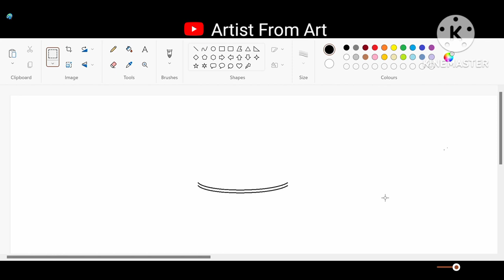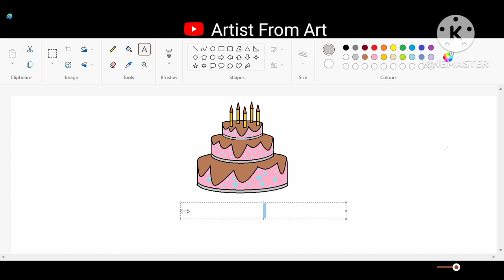How to make Cack in laptop of ms paint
Used in this Video 👇

HP Laptop (12Gen core i3)
Mouse logitech (wireless)
Keyboard logitech (with wired)
Mobile (redmi 9)